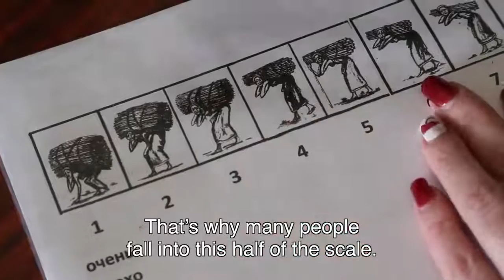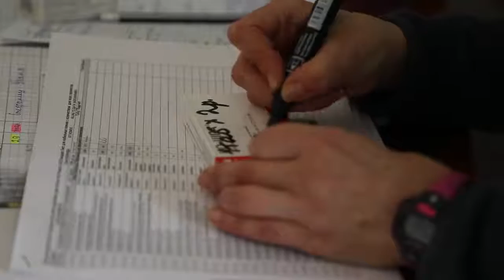Aiding the Elderly Caught in Conflict in Ukraine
Due to the unstable and insecure environment in parts of eastern Ukraine, anxiety-related disorders continue to be the main issue among patients Doctors Without Borders/Médecins Sans Frontières (MSF) sees for mental health counseling. Some patients also suffer from depression.

The most commonly seen medical conditions MSF sees are cardio-vascular diseases and diabetes. Most patients are elderly people suffering from chronic diseases, and MSF has enrolled them in a  program to receive appropriate treatment and longer-term monitoring of their condition.

Since the conflict began in eastern Ukraine, MSF has supported more than 350 health facilities on the both sides of the contact line with donations of medical equipment and medicines to treat war-wounded and people with chronic diseases. MSF teams have provided primary health care and assisted safe deliveries for pregnant women.